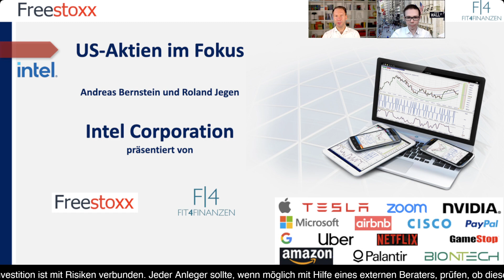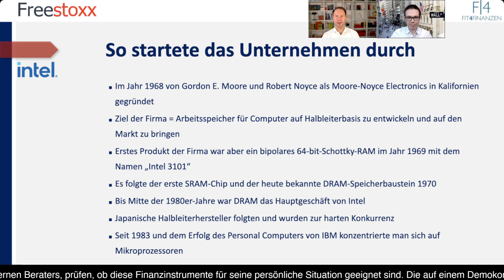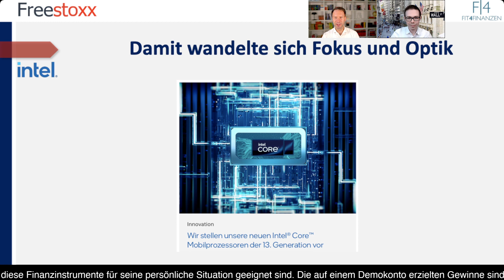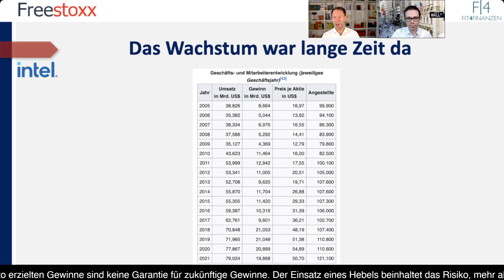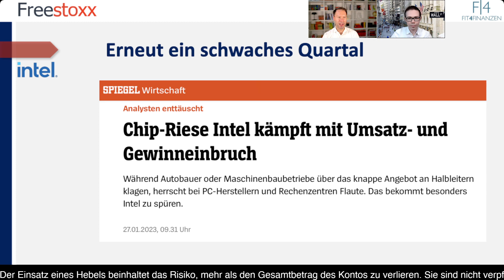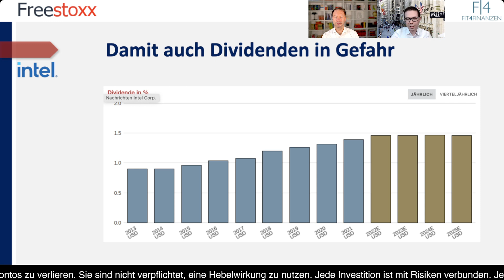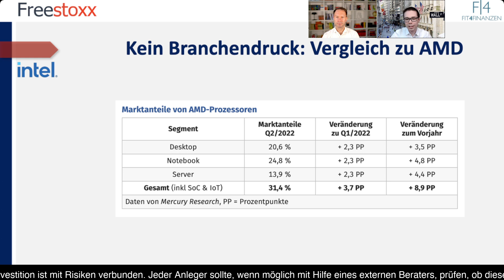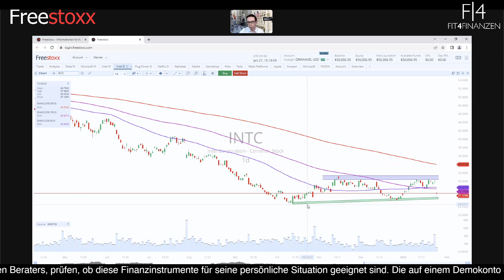Intel Aktienanalyse nach den Quartalszahlen 📈 Umsatz und Gewinn brechen ein 📉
Die Intel Corporation wurde schon im Jahr 1968 gegründet. Beide Initiatoren der Idee, Arbeitsspeicher für Computer auf Halbleiterbasis zu entwickeln und auf den Markt zu bringen, hatten bereits Erfahrungen in diesem Segment. Die Rede ist von Gordon E. Moore und Robert Noyce, welche Intel zunächst unter „Moore-Noyce Electronics“ in Kalifornien etablieren wollten. Doch der Name Intel Corporation, zusammengesetzt aus „Integrated electronics“ und zu deutsch „integrierte Elektronik“ genannt, brannte sich letztlich bei der Zielgruppe eher ein.

Es gelang zügig, ein erstes Produkt und damit ein bipolares 64-bit-Schottky-RAM im Jahr 1969 mit dem Namen „Intel 3101“ zu entwickeln. Wenig später folgte der erste SRAM-Chip und der heute bekannte DRAM-Speicherbaustein im Jahr 1970. Er wurde auch dringend benötigt, denn das Zeitalter der Personalcomputer sollte an Fahrt gewinnen. So war bis Mitte der 1980er-Jahre die Produktion und der Verkauf von DRAM das Hauptgeschäft von Intel.

Der erste Erfolg lockte Konkurrenten an. Einige japanische Halbleiterhersteller folgten und wurden schließlich zur harten Konkurrenz. Weiterhin erfuhr Intel ab dem Jahr 1983 und dem Erfolg des Personal Computers von IBM einen Wendepunkt. Der Konzern konzentrierte sich seitdem auf Mikroprozessoren.

Eine weitere Diversifikation erfuhr das Unternehmen durch die Entwicklung von Chips für Mobiltelefone und kurzzeitig auch den Telefonen selbst. So stellte Intel im Januar 2012 auf der Messe CES in Las Vegas das erste Mal ein Smartphone vor, das mit einem eigenen Chipsatz ausgestattet war. Der Verkauf erfolgte jedoch erst einmal nur in Indien, das Modell nannte sich „Lava Xolo X900“ und wenig später folgte unter dem Dach von Lenovo das „LePhone K800“ für den Markt in China und das „Orange San Diego“ für Großbritannien. Doch letztlich liegt der Fokus dieses Segments nun auf der Produktion von Chips für fremde Smartphones.

Die Erfolgsgeschickte stockte mit dem Ende der Coronapandemie. Viele Firmen und Privathaushalte hatte sich mit technischen Geräten versorgt und die Margen fielen durch gestiegene Produktionskosten zusammen. So musste Intel für das vierte Quartal 2022 einen Gewinneinbruch von 80 Prozent und einen negativen Ausblick auf das nun beginnende Quartal vermelden. Die Aktien gerieten direkt nach der Veröffentlichung unter Druck und gaben rund 10 Prozent ab.

Wie skizziert sich hier das mittelfristige Chartbild und welche Ideen kann man daraus ableiten? Dies bildet den Abschluss dieses Videos mit Roland Jegen und dem Freestoxx-Tool.

Darauf blicken wir wir heute zusammen mit Roland Jegen und dem Freestoxx-Tool.